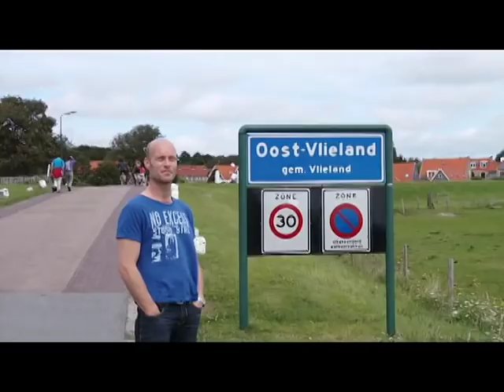"Laat mij maar op Vlieland zijn" door Sjoerd Elsinga.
Dit nummer is zo'n beetje het Volkslied van Vlieland ! De eerste videoclip van Sjoerd Elsinga met medewerking van deze singer/songwriter himself,  "Laat mij maar op Vlieland zijn".